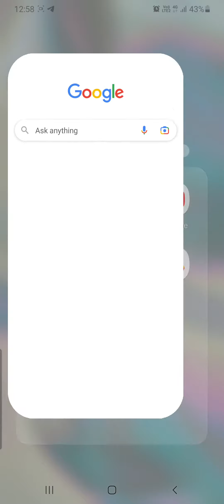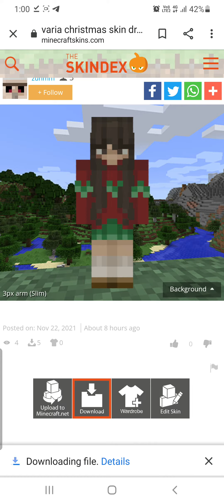how to get free skins for mcpe all versions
free skins